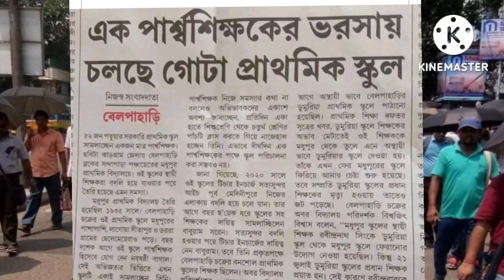বেতন বৈষম্যের শিকার পার্শ্ব শিক্ষকরা, সরকার কি ভাবছে, কিছু করবে? দুই শিক্ষকের বাস্তব কথা,লড়াই!চাই